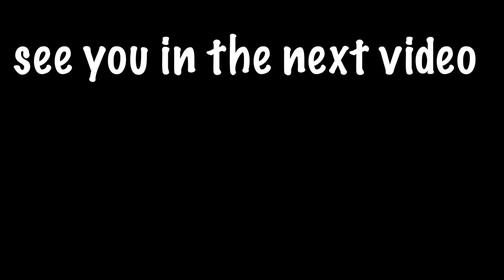ALEXA NE BATAYA CORONA KAB KHATAM HOGA I FUNNY QUESTIONS TO ALEXA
here we are presenting the video where we take on Alexa and ask alexa to a weird and tough questions. alexa is just amazing. the crazy answers from alexa made our day. do watch the full video.